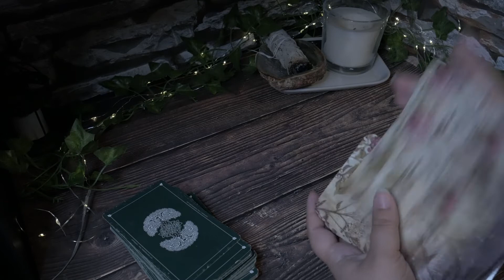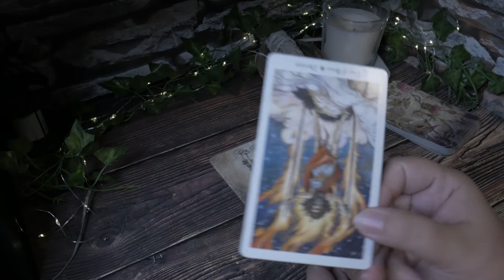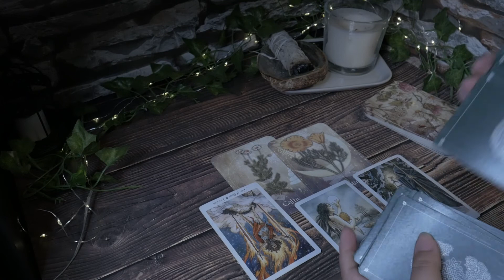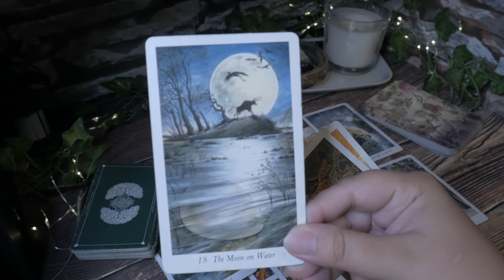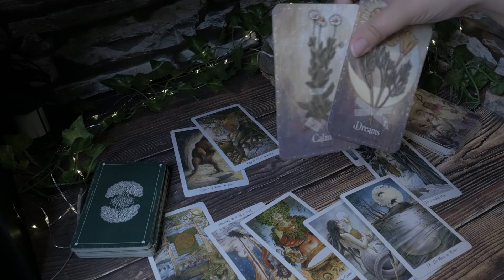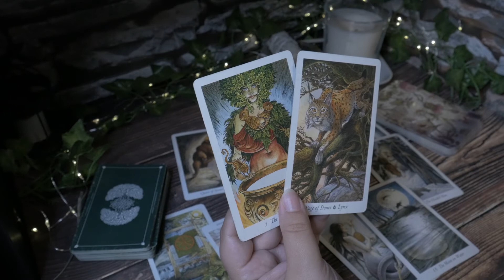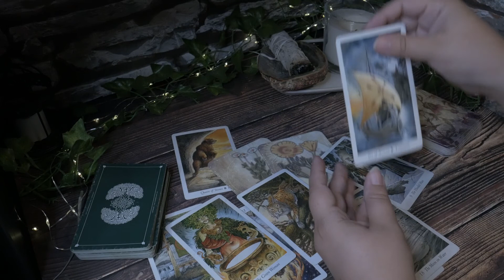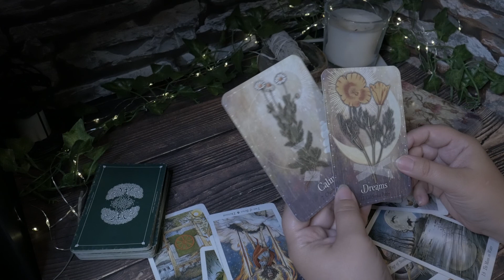There Is No Need To Fear These Decisions Anymore ⭐ Tarot and Oracle Reading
This tarot and oracle is designed to help you become the best version of yourself.  There is no need to fear these decisions anymore.  It is time to move forward and into the energy of the best version of you.

Decks used:
⭐ Widwood Tarot
⭐ Magickal Herb Oracle

-Amethyst Moon